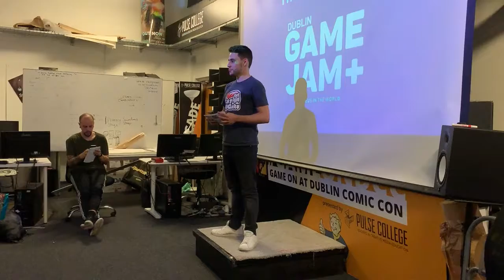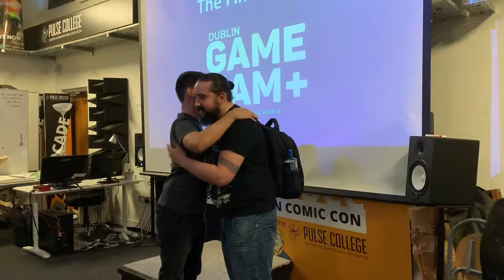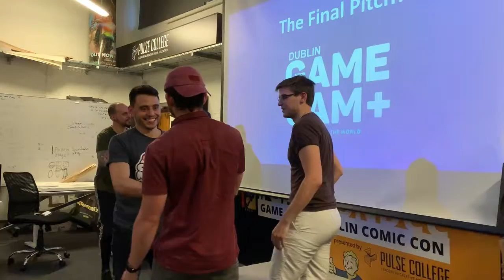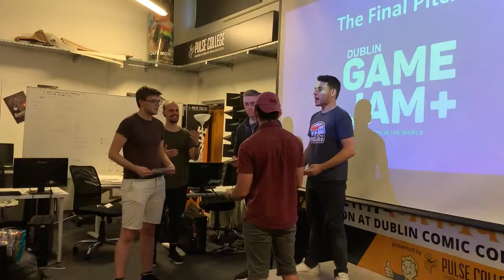Game Jam Plus Dublin 2019 - Announcing Winners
Where: Pulse College
When: Fri Aug 2 - Sun Aug 4

GameCraft Foundation was GameJam Plus Partners. All photos were taken by Vicky and Michael Twomey on behalf of GameCraft Foundation on Sunday Aug 4 2019.